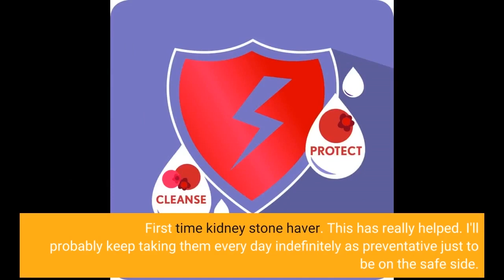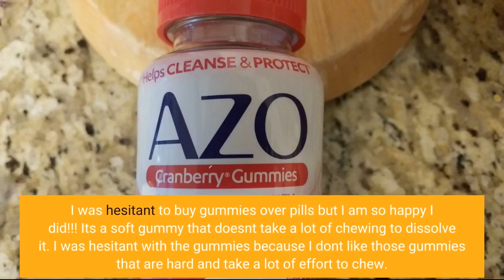AZO Cranberry Urinary Tract Health Supplement, 1 Serving = 1 Glass of Cranberry Juice, Sugar Fr...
- AZO Cranberry Urinary Tract Health Supplement, 1 Serving = 1 Glass of Cranberry Juice, Sugar Free Cranberry Pills, Non-GMO...
MAINTAIN A HEALTHY URINARY TRACT.* Taking AZO Cranberry softgels as part of your daily routine can help maintain a healthy urinary tract health URINARY TRACT BENEFITS OF ONE GLASS OF CRANBERRY JUICE in just 1 serving of AZO Cranberry softgels. SUGAR FREE. AZO Cranberry softgels are sugar free, whereas many cranberry juice cocktail brands have over 42 grams of sugar and 165 calories per 12 ounce serving. AZO Cranberry products meet FDA guidelines for gluten-free. MADE WITH CLINICALLY PROVEN PACRAN, a super-concentrated whole fruit cranberry powder that helps flush the urinary tract.* Not all cranberry products are created equal – Pacran in AZO Cranberry is clinically proven. CONVENIENT, EASY TO SWALLOW SOFTGELS are fast acting and specifically formulated to help maintain a healthy urinary tract.* AZO Cranberry is beneficial to both men and women.